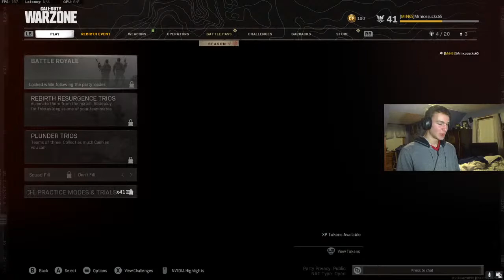Protect the President in Warzone Live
Ryan, Dom, Seamus and Ben Share being President and try to keep the President alive as long as possible